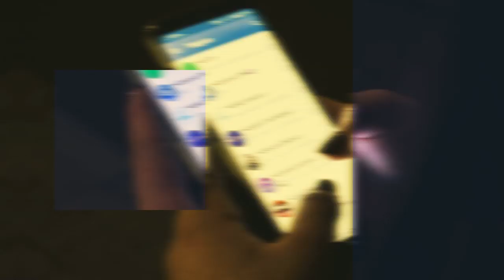Teen Mom OG Cancelled?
After 10 years - is the show nearing its end?

*This is for entertainment only - and the views expressed in this stream are the opinions of Katie Joy.